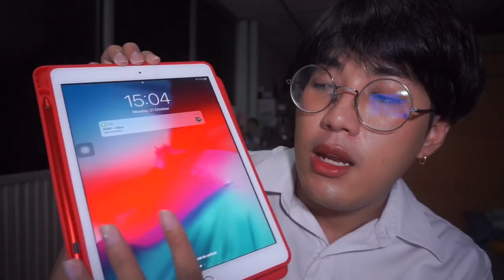Haul 🛍 Accessories for IPAD เปย์ไอแพดหน่อย | Arthopotena'Art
คลิปนี้มาฮอล์ของจากในช็อปปี้กัน มีแต่สีแดง !!